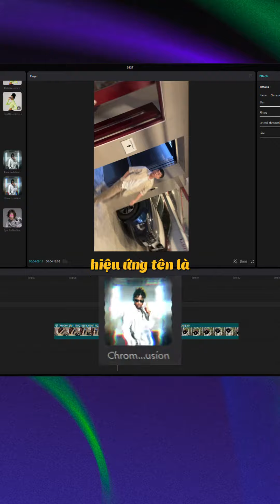10 chuyển cảnh video - xoay 180 độ bằng gimbal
Mấy phen ơii, học thử MIỄN PHÍ khoá CapCut PC Mastery Trial không???